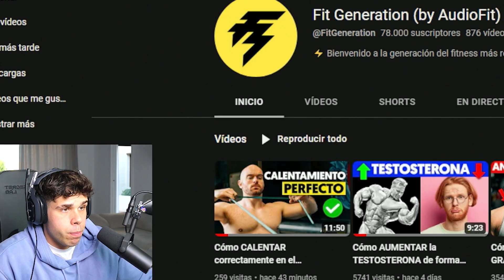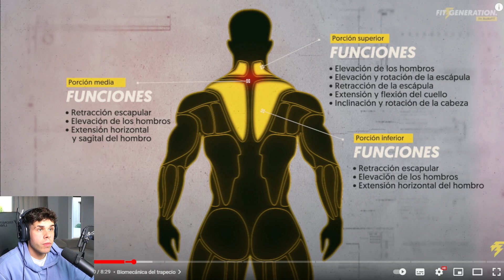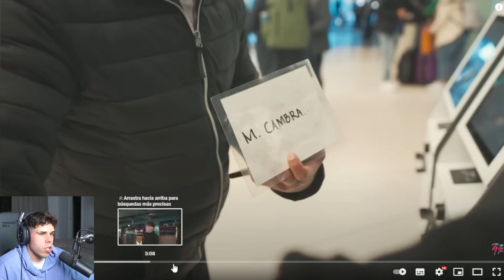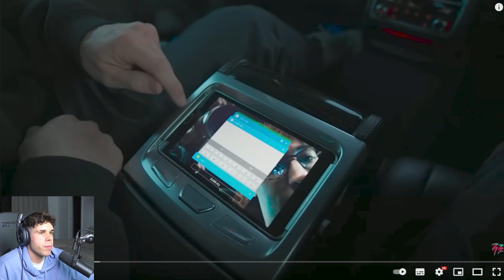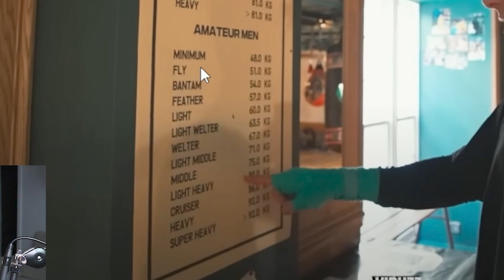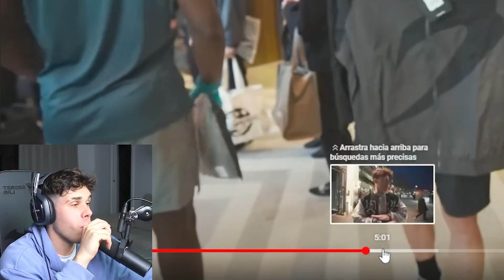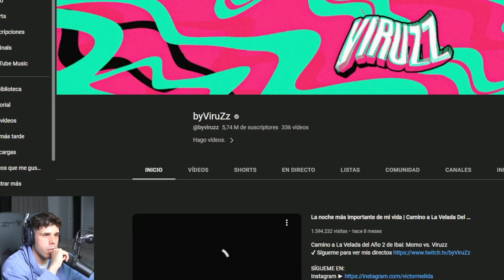MI REACCION AL PRIMER ENTRENO DE PAPI GAVI Y AMPETER PARA LA VELADA DEL AÑO 3 - VictorValdivia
reacciono al primer entreno de papi gavi y ampeter en la velada del año 3 de ibai